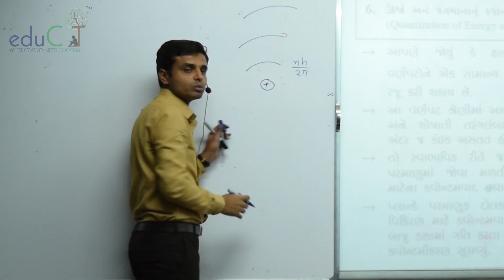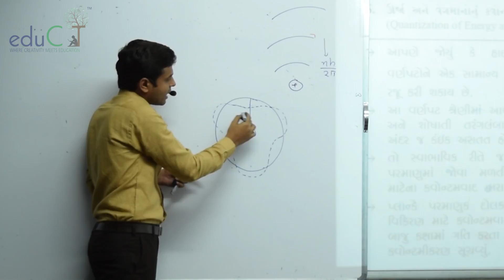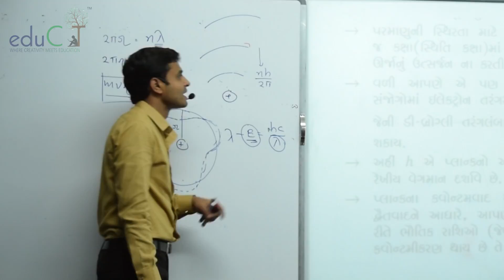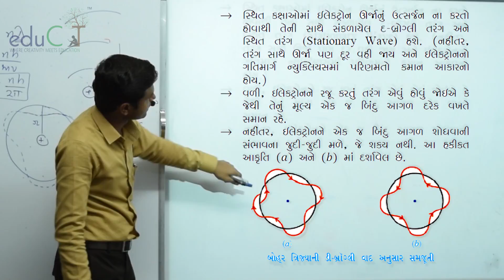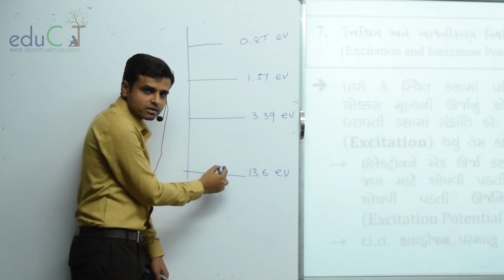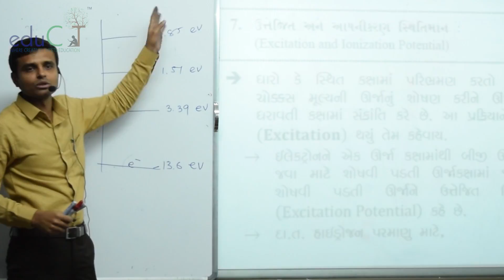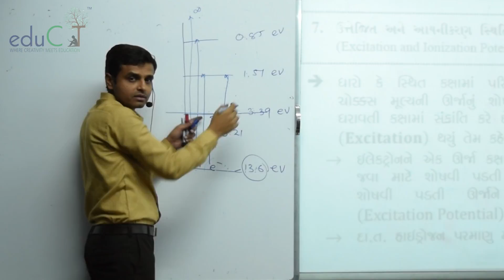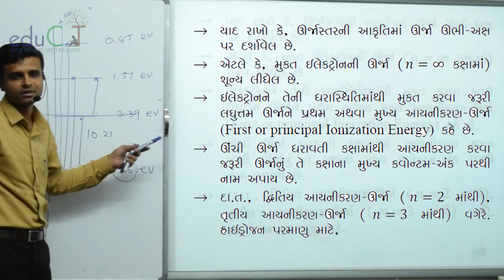PHY: Atoms: Quantization of Energy and Momenta & Excitation and lonization Potential (Sem-4, Chap-5)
In this physics video chetansir explains topic of   Atoms : Quantization of Energy and Momenta & Excitation and lonization Potential from std 12 sem-4 chap-5.this video is in Gujarati language.this online video lecture is produce by eduCT and Live From Chetan Tank's Physics Academy
 Atoms : Quantization of Energy and Momenta & Excitation and lonization Potential (STD 12 Sem 4 - Chap - 5)